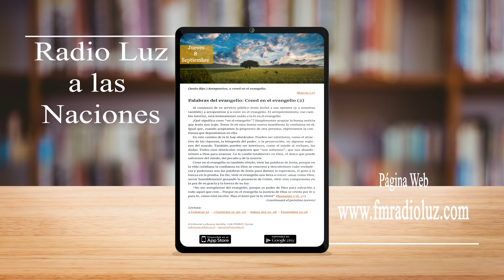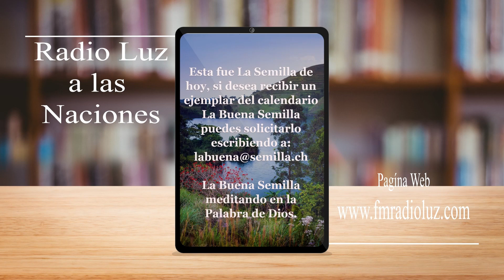La buena semilla 08 de septiembre 2022